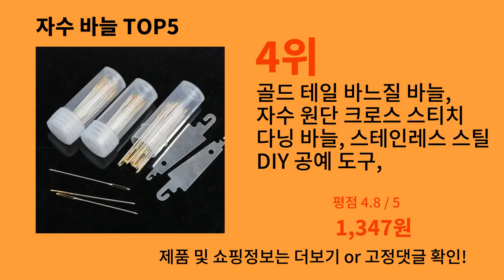자수 바늘 2024 강추하는 알리익스프레스 추천 Top 10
가장 많이팔린 자수 바늘
영상 속 자수 바늘 구매링크:

1위 : 자수 바늘 탬버 크로셰 후크, 루네빌 후크 핸들, S Couture Luneville 글리터 비드 자수 도구, 3 바늘 세트
가격 : 3,490원

2위 : 스레더 공예 도구 펀치 바늘 세트, 3 바늘 2 개, 3 사이즈 펀치 바늘 세트, 자수 바느질 공예 도구
가격 : 1,456원

3위 : 매직 자수 펜, 자수 바늘 직조 도구, 멋진 실리카 젤, 자수 펜 1 개 + 바늘 4 개, 무료 배송 품목
가격 : 2,439원

4위 : 골드 테일 바느질 바늘, 자수 원단 크로스 스티치 다닝 바늘, 스테인레스 스틸 DIY 공예 도구, NO.22/24/26, 박스당 30 개
가격 : 1,347원

5위 : 자수 실 3 바늘 2 실 공예 도구 펀치 바늘 세트, DIY 재봉용 자수 바느질 공예 도구, 50 색
가격 : 3,877원

감사합니다.